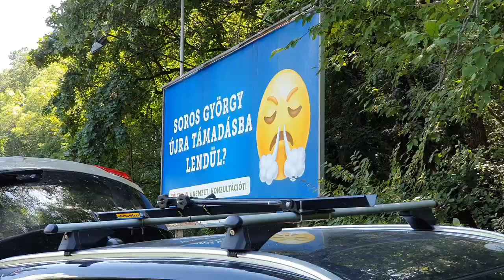Szabad a nyest!